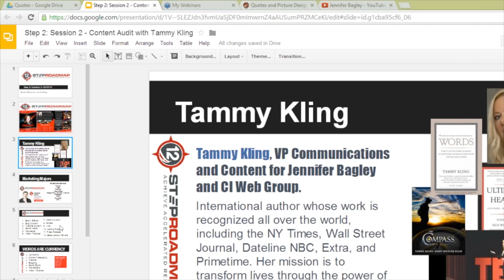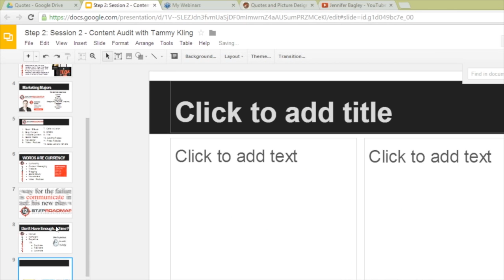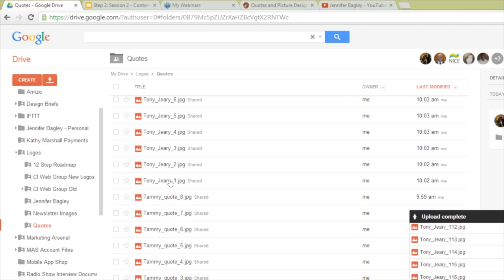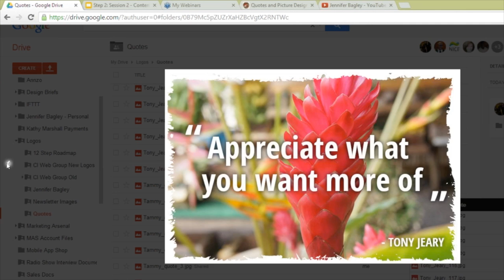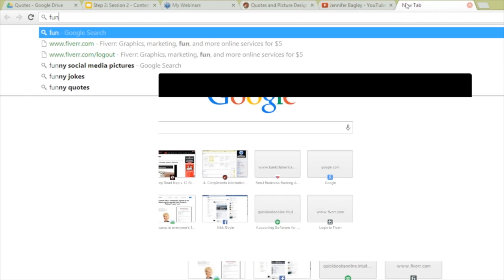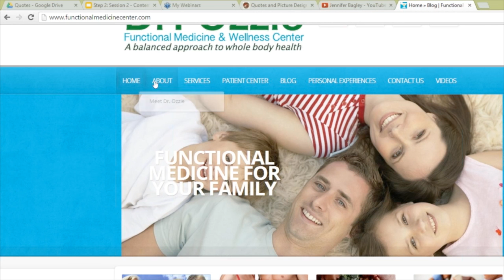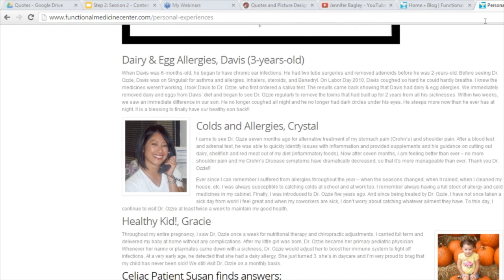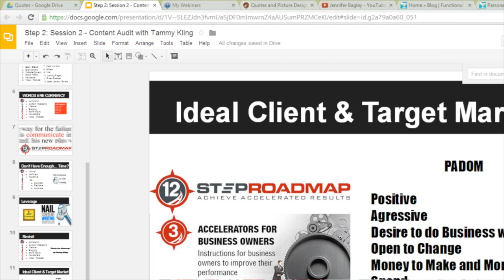Content Forensics and Auditing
12 Step Roadmap Training: Step 2: Session 2

The 12 Step Roadmap Training has been a huge hit and attendees are looking forward to the weekly sessions. Strategists and Marketing experts Jennifer Bagley CEO of CI Web Group and Tammy Klng, Director of Communications are providing great content. Today's session was on Content Forensics and Auditing.